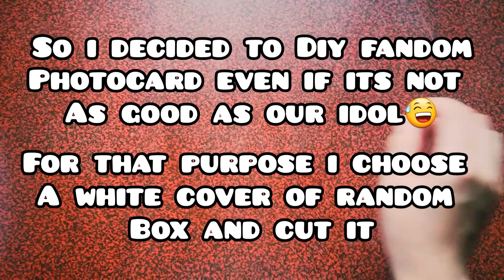03- Drawing kpop fandom - IGOT7(AHGASE)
I am drawing kpop fandom as cute cartoon version hope you gonna like it this is my firat time drawing cartoons so its not that perfect😅love you all 💚💚💚💚